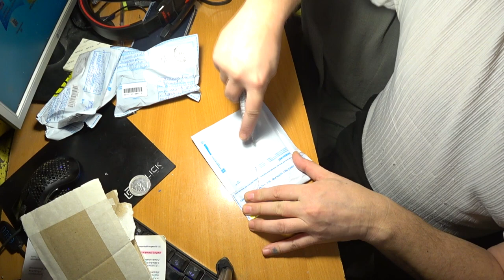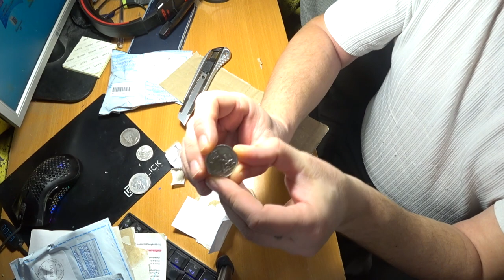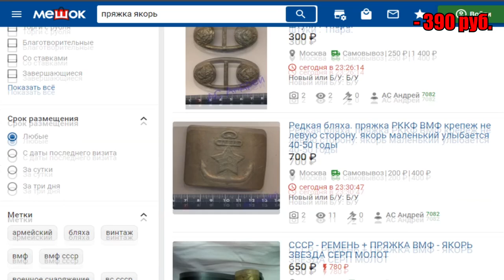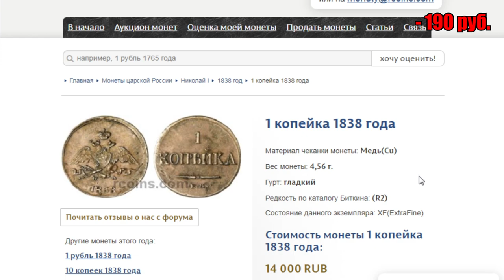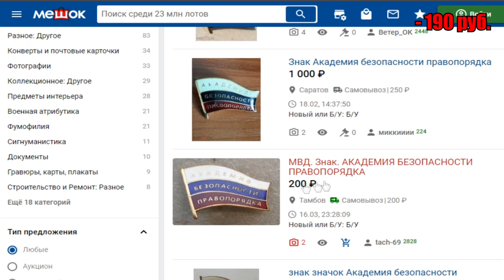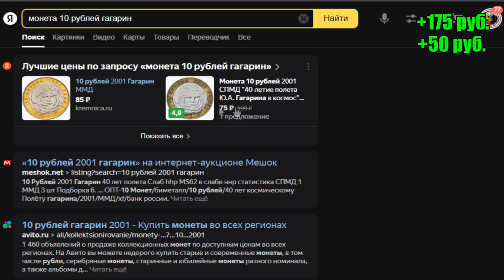Моя ошибка при покупке лота с аукциона. Unpacking parcels won at auctions.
В этом выпуске разберем распаковку посылок которые я выиграл на аукционах. "Не все золото, что блестит" Моя очень наблюдательность меня же и наказало, какую ошибку я сделал при покупке лота с аукциона.
In this issue, we will analyze the unpacking of parcels that I won at auctions. ""Not all gold that glitters" My very observant nature also punished me, what mistake I made when buying a lot from an auction.
Благодарности зрителей (в поддержку канала):
 или на карта сбербанк 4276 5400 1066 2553
2. Заполняете все графы: